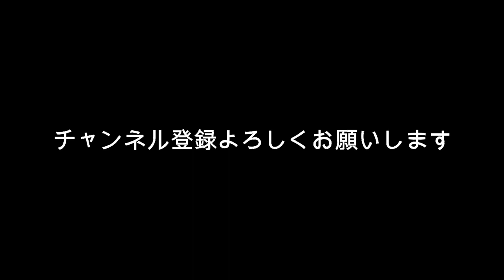上白石萌音ちゃんの「情熱大陸」を見て・・・・